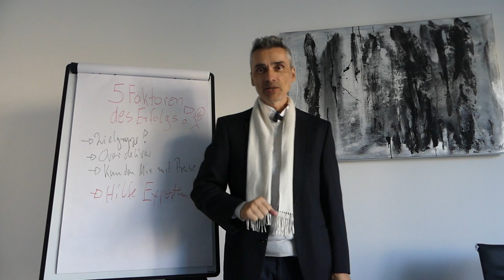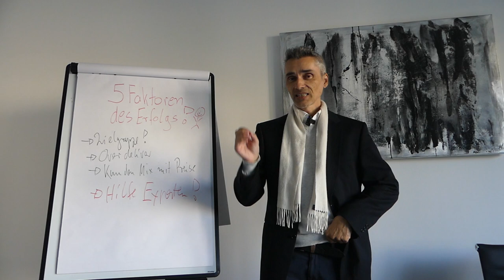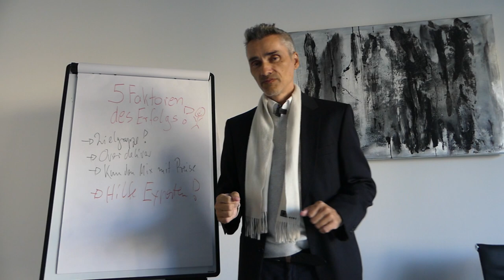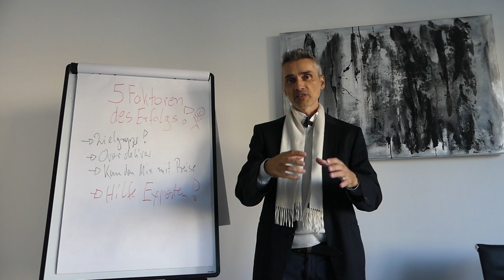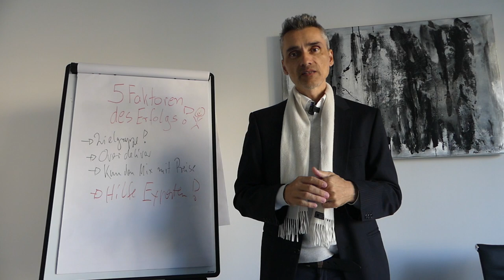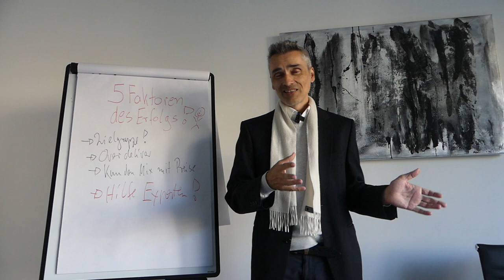Wen, Wie und Wann Telefonakquise B2B die auch Dir Umsatz bringt!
Falls wir auch dein Interesse wecken konnten, bieten wir dir aktuell ein 30-minütiges gratis Erstgespräch an.! In diesem Gespräch werden wir deine aktuell Schmerzpunkte etwas näher kennenlernen und feststellen ob wir dir helfen können.  Wenn du mehr Infos zu meinem Angebot willst und bist noch Freelancer, Einzelunternehmer oder hast ein kleines Startup? Dann hier vorbeischauen..

Happy Hunting!